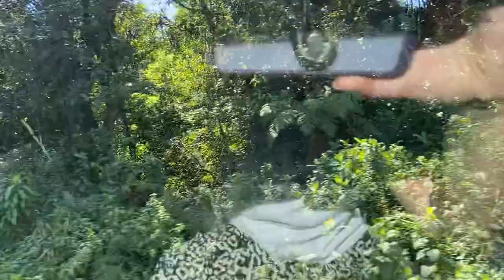Costa Rica. From La Fortuna to Manuel Antonio 02/22